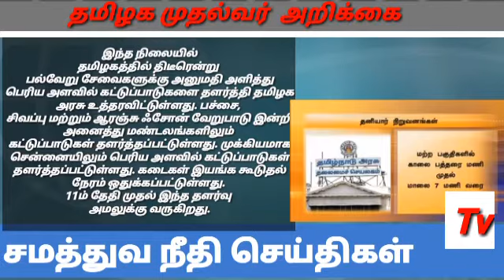சமத்துவநீதி இணையதள செய்தி